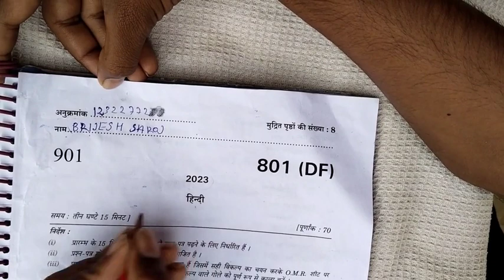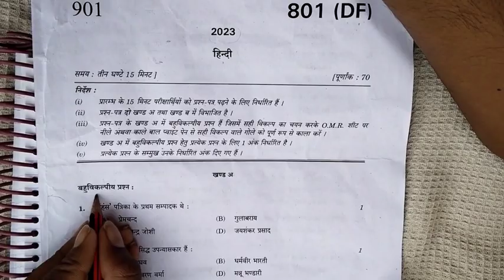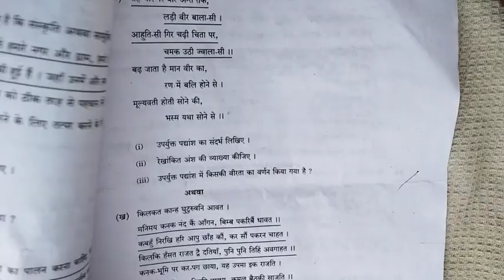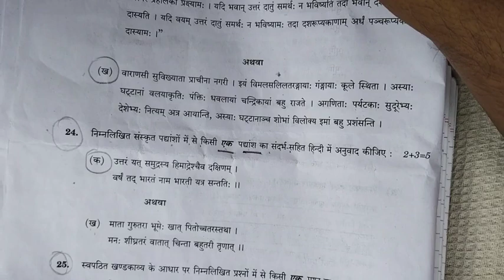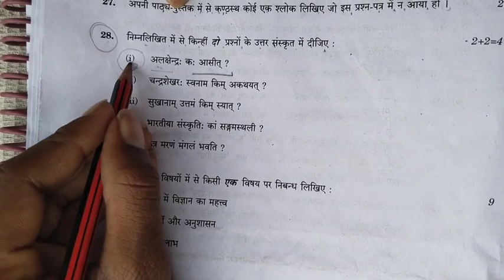😱😳 10th board exam || 10th exam up ||exam paper up 2023 || video 10th exam 10th exam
video copyright
YT studio research option
T studio research option ka matalab
YT studio research option kya hai
YT studio
YT studio research
how to research option YT studio
YT studio ka matalab
disable comment
disable comment kaise dekha
video disable comment
video disable comment
disable comment kaise kare
new disable comment viral
disable comment new
new update disable
comment ko kaise hide K
Google ki voice kis tarah lagaen
Google ki awaaz
Google ki awaaz viral video
Google ki voice new 2023
voice Google
Google voice
new Google voice
Google voice kaise lagaen
Google ki awaaz apne phone mein kaise
Google ki voice kaise lagaen apne phone mein
Google voice apne phone mein kaise lagaen
Google ki voice apne phone mein lagaen
new Google voice 2023
#2030 Google voice
new viral video Google voice
Google ki voice kaise dekhe
Google ki voice
Google voice 2023
hide WhatsApp
WhatsApp hide
WhatsApp hide
new viral WhatsApp hide
new WhatsApp hide
WhatsApp kaise hide kare
new video WhatsApp hide kaise
technical video
new technical video
technical video
new funny technical video
new technical
technical
new WhatsApp hide
WhatsApp unhide

unhide privacy
WhatsApp and unhide privacy
privacy and hide WhatsApp
date & time setting camera
camera setting date as time model name
model name camera setting
camera setting
camera new
camera model number
camera setting new viral
video camera setting
new camera setting viral
date as time model name setting
new viral setting technical
camera setting
photo setting
slow motion
new slow motion
camera setting new technical
camera purity
#2023 camera setting
new camera setting model
date & time seeting viral
effect master sitting camera
camera setting effect master
phone camera setting
camera phone setting effect master
label camera setting
camera level seeting
camera label sitting new
farming lines setting
camera farming line setting
farming camera line setting
new setting farming line
camera farming line seeting
camera setting
camera new
camera model number
video camera setting
camera setting
photo setting
slow motion
new slow motion
camera purity
#2023 camera setting
phone camera setting
label camera setting
camera level seeting
apps video
new data saving mode views
new apps
how to Instagram data saving
Instagram per data saving kaise chalu Kare
Instagram data savings Instagram
data saving kaise chalu Kare
Instagram mein data saving kaise open Kare
YouTube Instagram saving mode
saving mode kaise banaya
mood saving Instagram kaise kare
kaise banye data saving
bast Instagram saving mode
data saving Instagram 2022
Instagram data saving 2022
Instagram shaving 2022
data saving
mood data saving
more data saving 2022
instagram archive setting
new Instagram archive setting
settings archive new
archive setting new
new viral archive setting
Instagram archive setting
instagram viral video
instagram comments
Instagram intersection setting
intersection setting Instagram
new Instagram intersection setting
instagram setting
Chrom se Indy call kaise download Kare
Indy call download
Indy call download APK
download Indy call
Indy call kaise download Kare
Indy call download Chrom
Indy call kaise banaye
Indu call download kaise kare
Indy call download new update
Indy call download
# Indy call new update
viral indy call lcall new
Chrome Indy call download
Chrome Indy call settings
apps setting
Indy call setting
indy call kaise banaen
Indy call download APK Chrome new version
camera fv-5 lite
camera fv-5 lite new videos
new camera fv-5 lite
camera setting
video camera setting
UP board 2023
videos 2023 up board exam
exam video 10th
10th exam
exam video 10th
#2023 exam 10th
video10th exam
video UP board
UP board exam 2023
10th exam board
board 10th exam
wedding 10th exam
new videos 10th exam
10th video
10th video
exam video
new exam video
exam
UP exam 2023
UP exam 2023 viral video